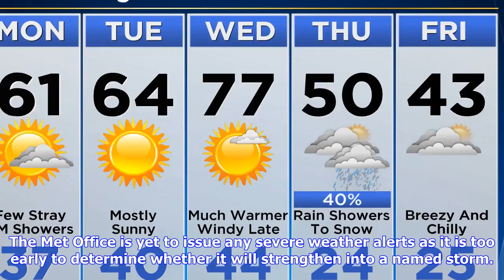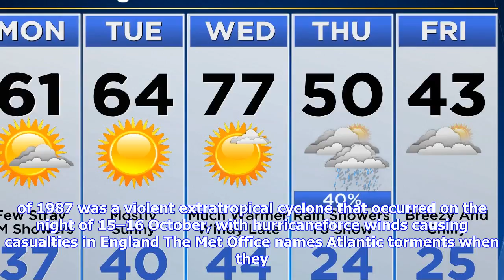Breaking News | Forget brian: uk faces eleven more storms with months of 100mph winds, floods and s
Forget brian: uk faces eleven more storms with months of 100mph winds, floods and snow

THE SAVAGE “weather bomb” that battered Britain this weekend is only the second of 13 storms forecas...